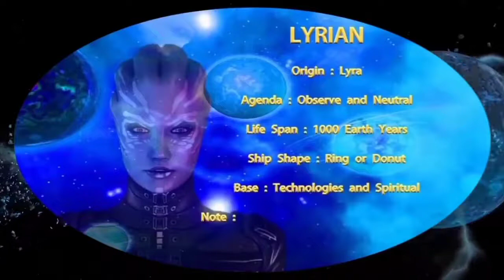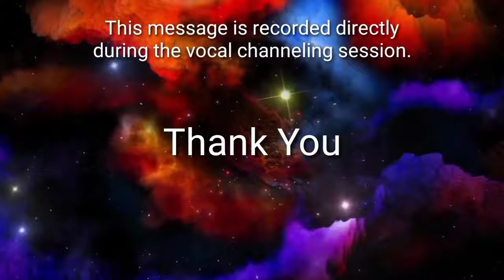An Urgent Message from Archangel Michael Don't Miss Soul Graduation Window 2021 1